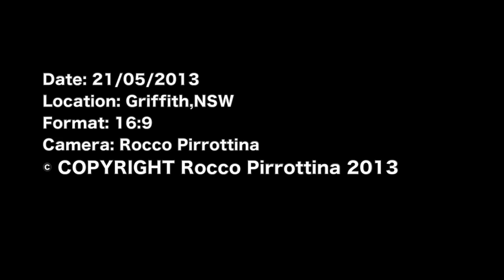Truck Carrying Cotton Seed - Accident 21052013 Griffith NSW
This is RAW footage of an accident that occurred earlier today.

Vehicle Rego Censored